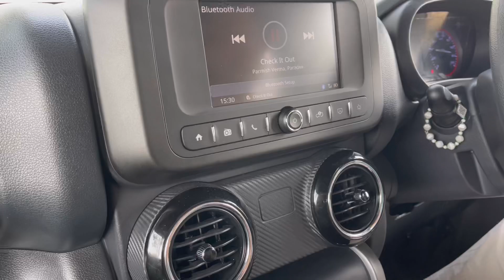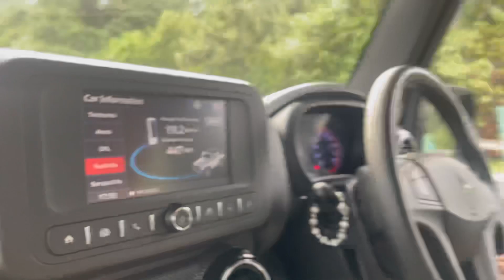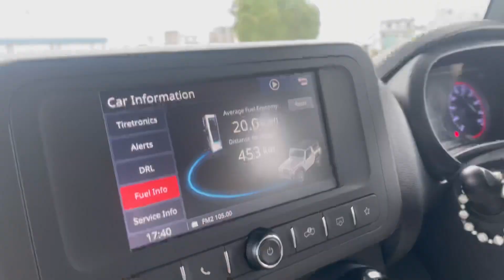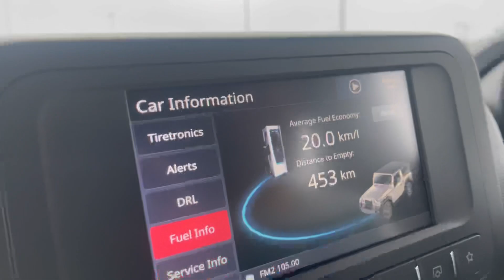Thar Trip Doston Ke Saath Masti Aur Boy’s Talk😜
Sunny Roorkee

Your queries : - Thar Trip Doston Ke Saath Masti Aur Boy’s Talk😜